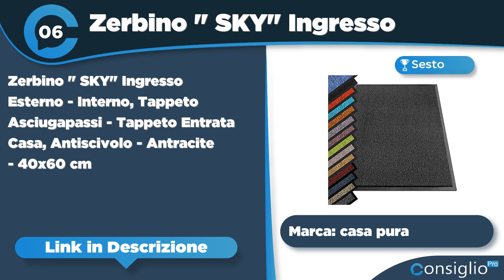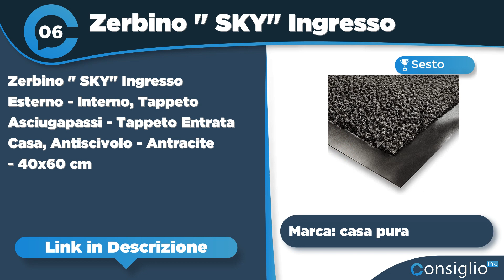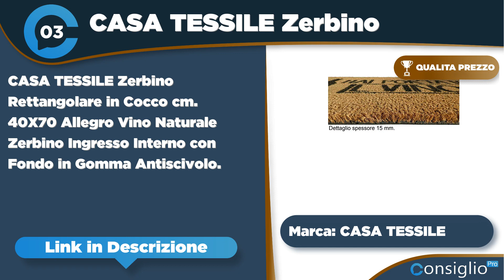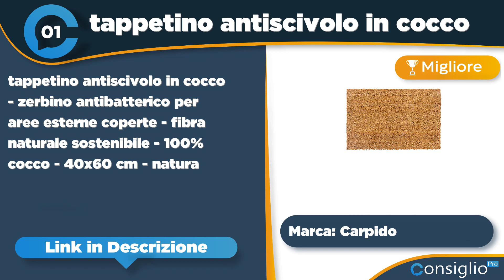Migliori zerbini Top 7 del 2023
🔥 Nome Articolo: I 9 Migliori Zerbini: Stupisci con questi tappeti da interno ed esterno!
Non sai quale zerbino comprare? Segui i nostri consigli sugli zerbini 2023 con guida alla scelta dei più eleganti e belli con opinioni!
Top sette migliori zerbini del 2023 di ConsiglioPro.it
► 1° in classifica tappetino antiscivolo in cocco
► 2° in classifica Nevada Zerbino Tappeto asciugapassi Zerbino
► 3° in classifica CASA TESSILE Zerbino Rettangolare in
► 4° in classifica Zerbino Uccelli Colorati Fibra di
► 5° in classifica: Star Wars Dart Fener Benvenuti
► 6° in classifica Zerbino " SKY" Ingresso Esterno
► 7° in classifica: emmevi Zerbino Cocco Naturale Esterno